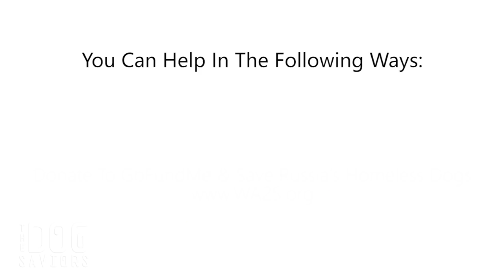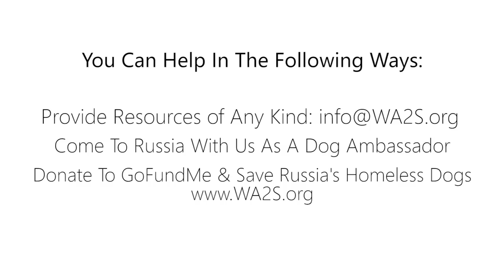Proof Dog Hunters Are Killing Stray Puppies In Russia World Cup Cities Today! The Dog Saviors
This is Proof Dog Hunters Are Killing Stray Puppies In Russia World Cup Cities Today on The Dog Saviors by the World Animal Awareness Society & WA2S Films.

Dog Ambassadors in Samara, Russia sent this note and video shot on May 24, 2018 to our team tackling the current Russian stray dog crisis unfolding before the 2018 Fifa World Cup Russia matches in 11 host cities.

Anastasia Kolesnichenko of Samara, Russia wrote:

Friends, all who know me personally - know about my positive mood on any topic. And now excuse me for this position, and do not be surprised! Bad news and I need your support!

Yesterday (May 24) in the elite, in words, the area (3 corridor) in the middle of the day (14:30) hefty foreheads caught and killed the puppies in front of small children! What's wrong with that? True?! I'm not here to spread this video (who need to write) - I do not want your horror of what you can hear and see. Horror and so arise.

Someone called "dog box"? HOA / housing office? House residents?  Clean the city before the championship?

We do not know yet, but fasting is not limited. Yesterday sent information to all big public servers. If someone forgot - write to me, I will give you the materials. We send the case to the police and the prosecutor's office. Raise the public.

We have a video where everything is clear - hunt for the dogs, and then drag the murdered puppy, throw in a car and drive off. There are witnesses - children among them. plate number to find out. If you want / can help us to understand this question - let me know!

I can only say so. I know that in our wonderful country with the laws of the animal is not very much and every day we see dozens and hundreds of news about some horrors! And you'll forgive me, that spoil your mood, but, damn it, yet we will not stand on its hind legs - the news and will crumble. It is necessary to bring the case to the end. I - a grown man and I can not bear to digest this. And I would very much like to someone else's child to see or hear what happened yesterday afternoon! For the psyche of these children are truly worried. I hope that the parents do not say "So I had to!" And tell the truth, "That's not right! They were to do otherwise! ".

Thank you to Elena Gogoleva for being a Dog Ambassador for the dogs in Russia and helping bridge the divide between our 2 cultures by building awareness about

Help dog rescues in Russia save as many homeless and stray dogs in world cup cities as possible -

Hiring WA2S Films Supports The World Animal Awareness Society